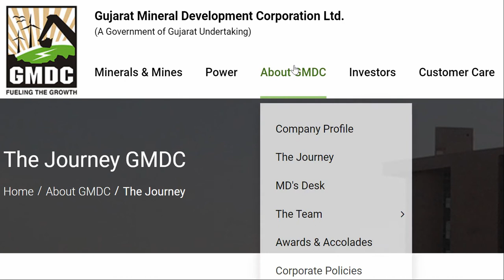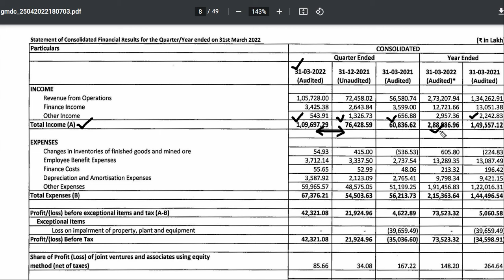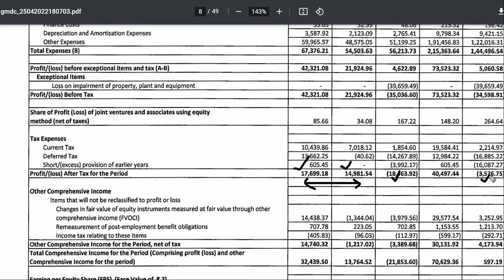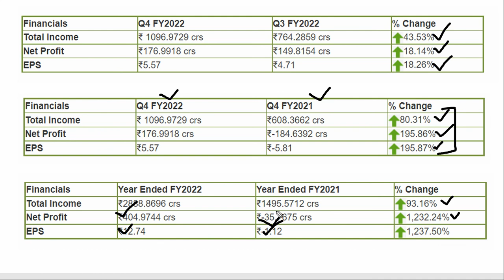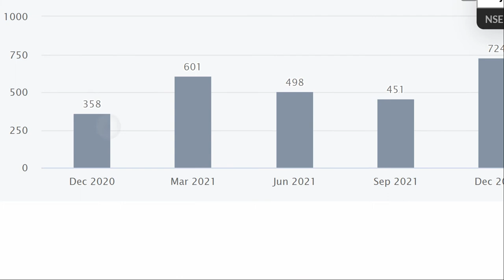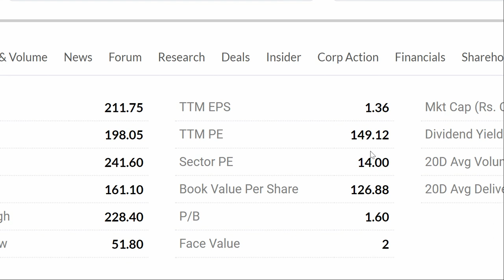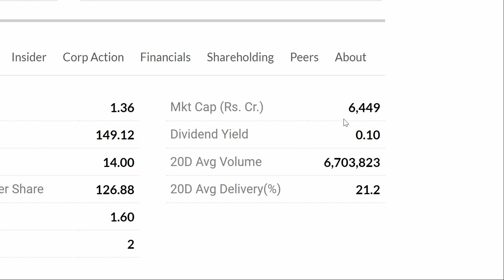GMDC 💥💥धमाका Q4 RESULTS🔥 नजर बनाये रखना🔴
GMDC 💥💥धमाका Q4 RESULTS🔥 नजर बनाये रखना🔴GMDC SHARE LATEST NEWS _ GMDC SHARE TARGET PRICE _ GMDC STOCK TARGET PRICE _ GMDC Q4 RESULTS !!!